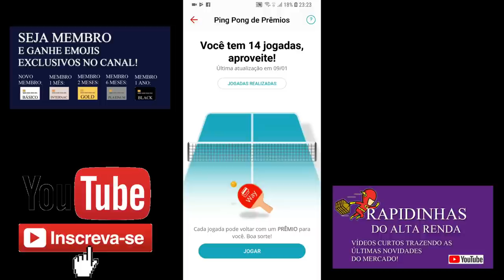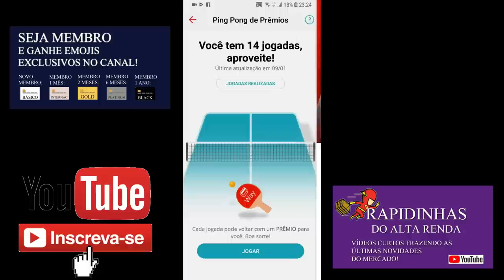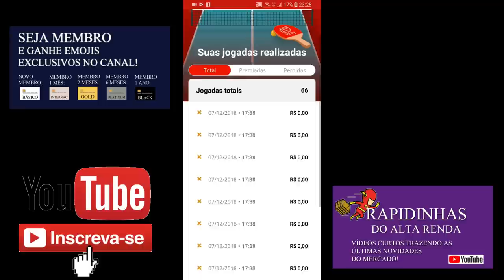💳PROMOÇÃO: PING PONG SANTANDER, JOGUEI TODAS AS MINHAS FICHAS E GANHEI 50,00🤔